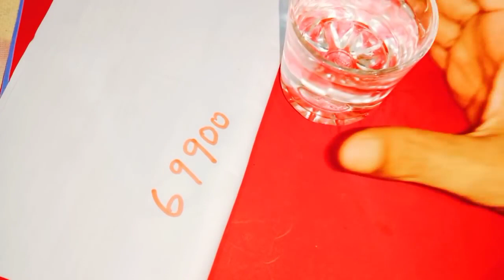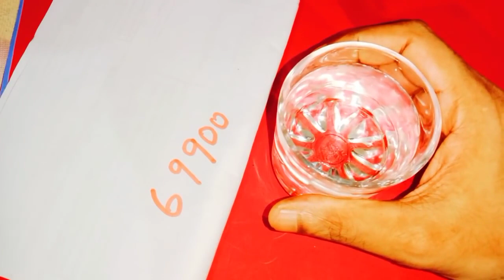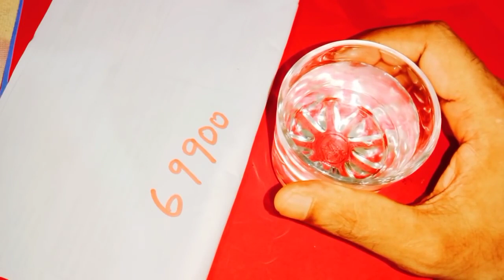ఆదివారం ఒక్క గ్లాసు నీళ్ళు ఈ విధంగా తాగండి దిష్టిదోషం జనఘోష అనారోగ్యసమస్యల చెడుదృష్టినుండి బయటపడతారు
Time:10.00 AM TO 1.00 PM And 3.00 PM TO 6.00 PM
fees: 500 rupees
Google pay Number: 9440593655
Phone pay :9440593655